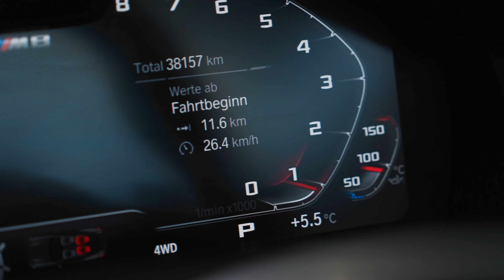BMW M8 Cabrio Competition I M Carbon Keramik Brems MY 2020 AutoSL GmbH Düsseldorf Yevgen Sokolovskiy